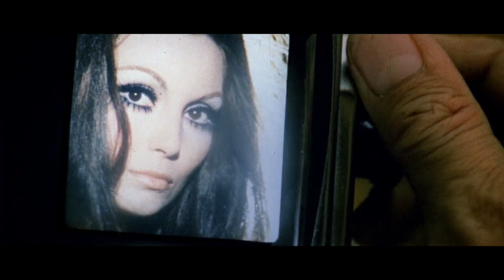Scacco alla regina (1969) - Music by Piero Piccioni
SCACCO ALLA REGINA (1969)
Director: Pasquale Festa Campanile
With Rosanna Schiaffino
Soundtrack by Piero Piccioni (Aspetto ancora un giorno)